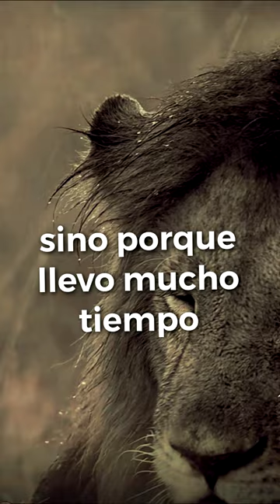a veces lloro